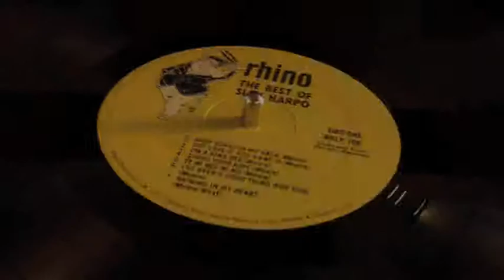Scratch My Back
my initial attempt at Sim Harpo's 'Baby Scratch My Back'... too much fun!